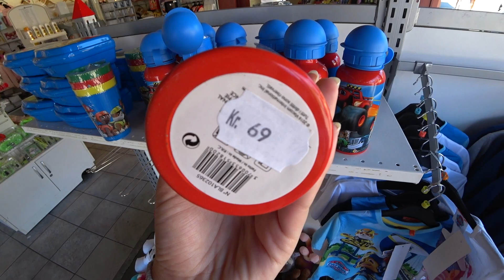Осло Норвегия - парк развлечений Tusenfryd. Лучший экстримальный отдых в Норвегии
Мой Евротур продолжается! Куда пойти и что помотреть в Осло? Здесь в осло Осло есть отличный парк развлечений Tusenfryd (парк Тысяча радостей). Лучший экстримальный отдых в Норвегии. Только здесь можно прокатиться на самых страшных горках в Норвегии и посмотреть шоу с автомобилями, где каждый день каскадеры делают взрыв автомобиля в парке, катаются на мопедах и велосипедах без рук, а иногда и без ног. Это также и лучший парк для детей в Осло. Здесь есть даже аквапарк под открытым небом! И еще много всего интересного! Покажу аттракционы и шоу.